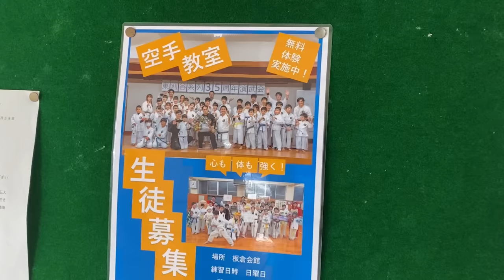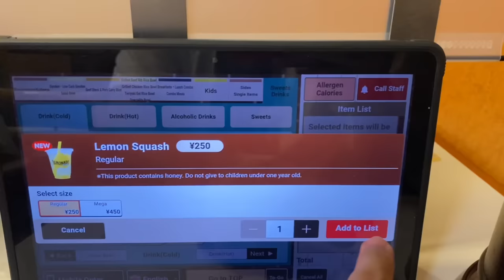Treino de Karatê no Japão 🇯🇵🥋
Dia de treino de Karatê 🥋